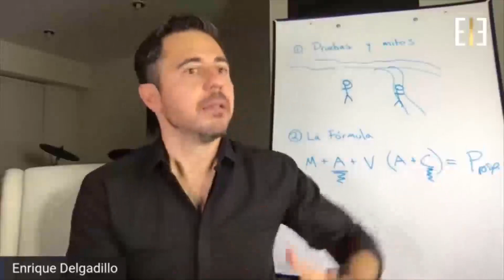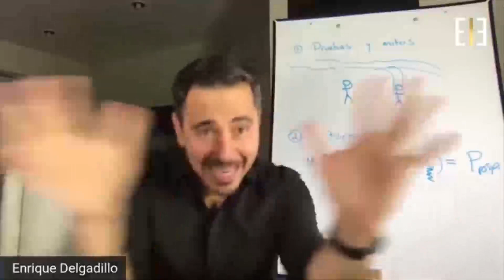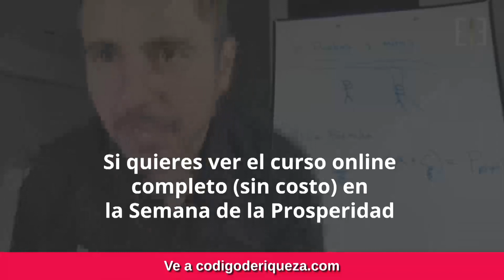El tip #1 para mantener la motivación cuando la familia no apoya nuestras pasiones | Enrique Delgad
Forma parte de la Semana de la Prosperidad en el curso online sin costo, solo ve a